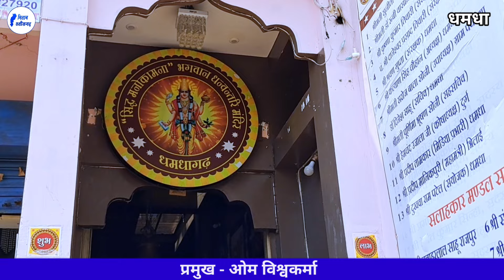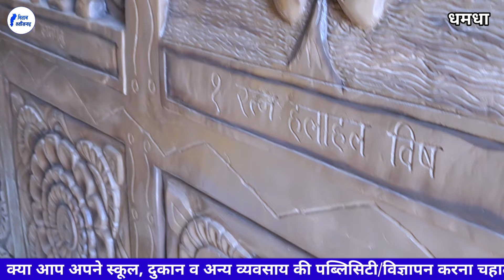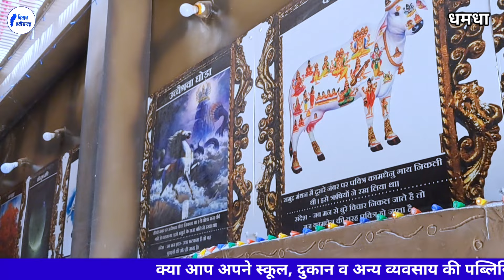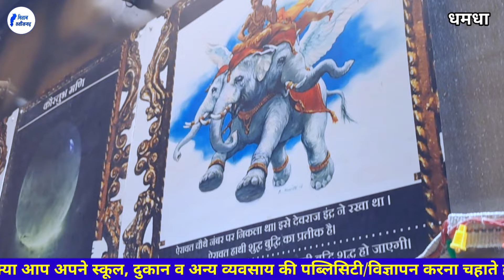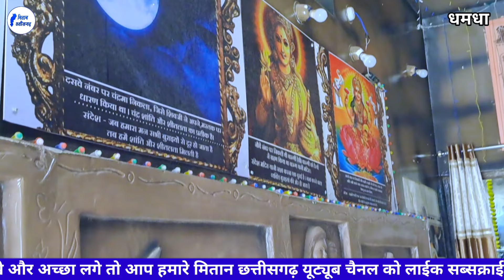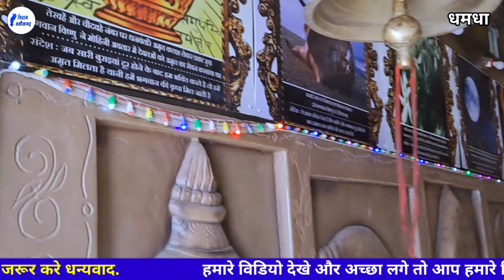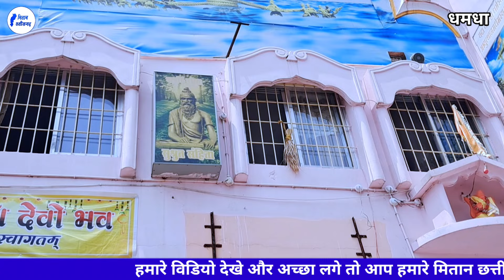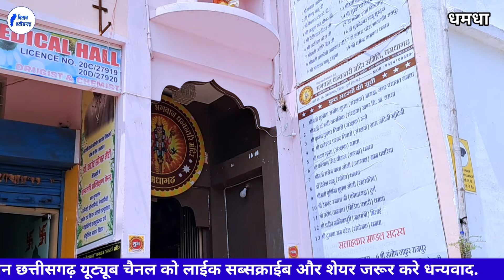धमधा छत्तीसगढ ‼️ धन्वंतरि मंदिर ll 2024 ‼️ Mitan Chhattisgarh ‼️ Dhamdha City ‼️ Durg Chhattisgarh